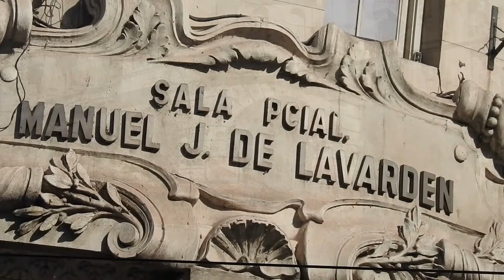Mack the Knife (Kurt Weill)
Marcelo Campillay: Trompeta
Ricardo Marino: Trombón
Claudio Lanzini: Clarinete
Lucas Vacchino: Piano
Bambi García: Banjo
Mario Puntarello: Tuba
Alejandro Garcilazo: Percusión

Grabado el 2 de Junio del 2024 en la Sala Lavarden. Rosario. Argentina